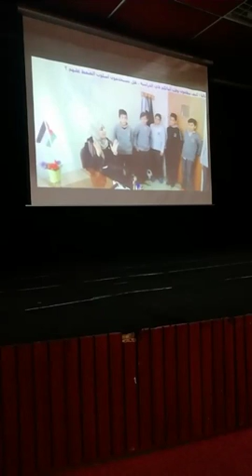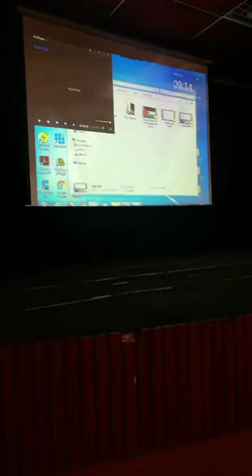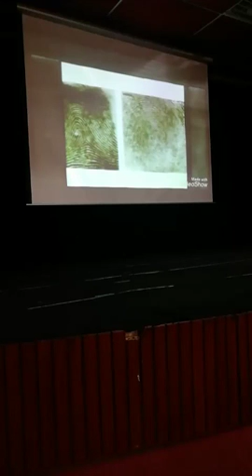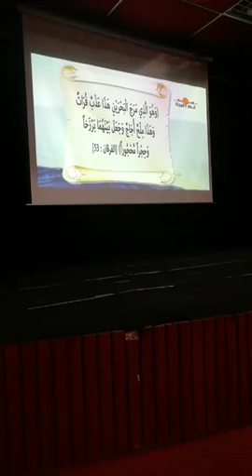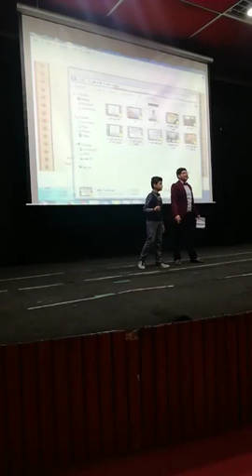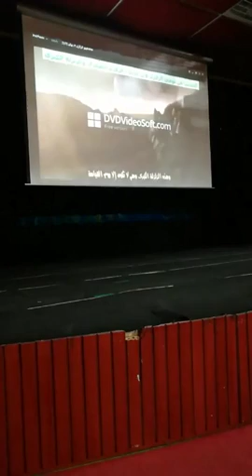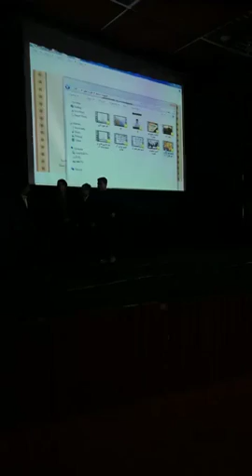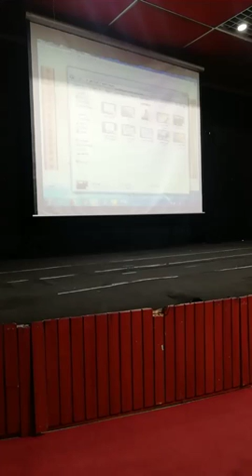جانب من حفل ثانوية البنين